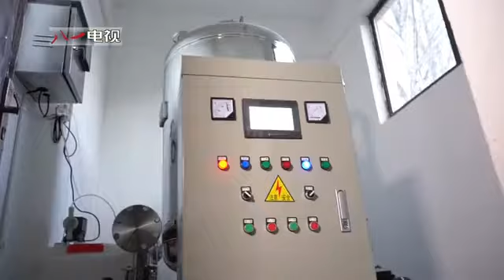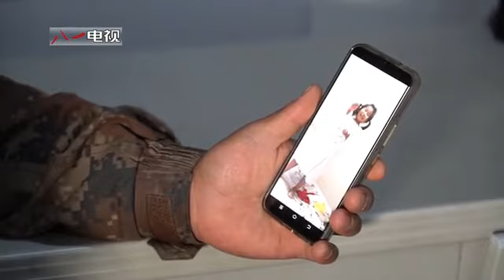走进天路 驿站 理塘兵站老兵退伍前的 特殊任务